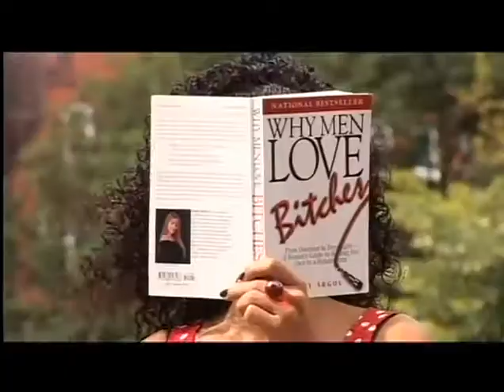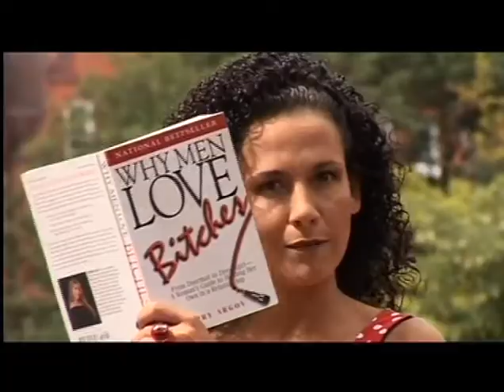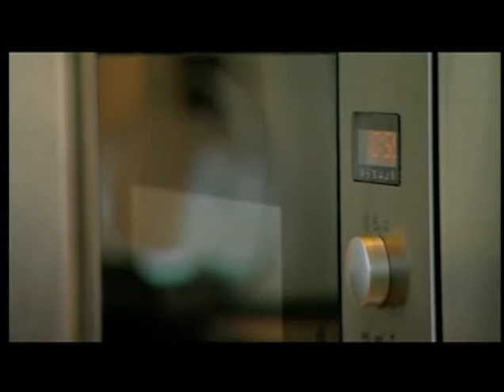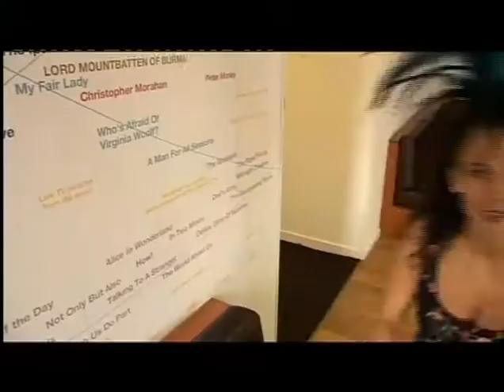My Show Reel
Sunita Shroff Summer 2007